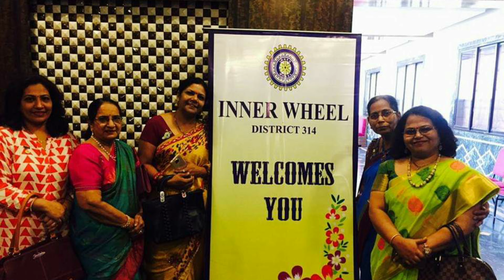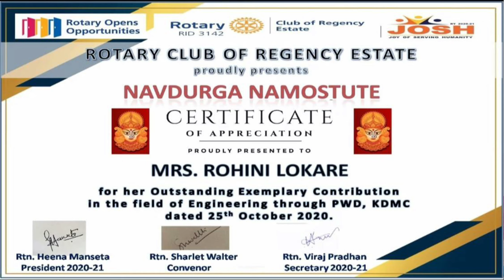||शासकीय सेवेत राहून सामाजिक, शैक्षणिक कार्य करणाऱ्या रोहिणी लोकरे|| ||मुलाखत: मनिषा गामणे||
लहानपणापासूनच वाचनाची प्रचंड आवड असणाऱ्या, घरात कठोर शिस्त आणि प्रतिकूल परिस्थितीत राहून सिव्हिल इंजिनिअर झाल्यानंतर कल्याण डोंबिवली महानगरपालिकेत नोकरी करून, सामाजिक आणि शैक्षणिक कार्य करणाऱ्या, मेडिटेशनचे वर्ग घेणाऱ्या तसेच इनरव्हिल क्लब च्या माध्यमातून विविध शाळांसाठी वेगवेगळ्या प्रकारचे उपक्रम करणाऱ्या प्रेरणादायी व्यक्तिमत्व म्हणजे रोहिणी लोकरे यांची ही यशस्वी कथा
मुलाखत :- मनिषा गामणे
संकल्पना आणि दिग्दर्शक :- अजय पाटील
छायाचित्रण :- विशाल ढेंगळे
एडिटिंग :- आकाश पाटील
संगीत :- आदर्श पाटील
निर्माती :- अजिता पाटील